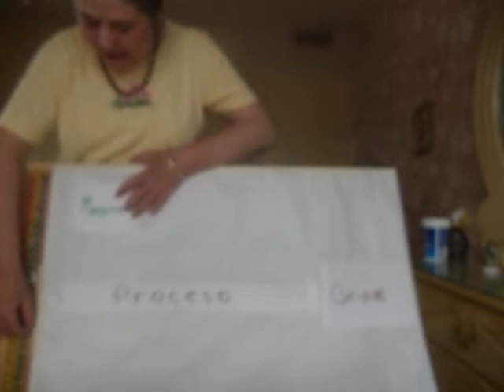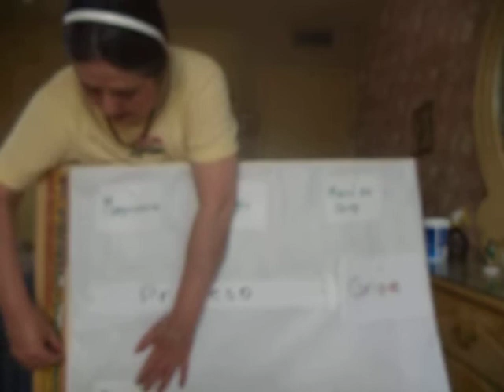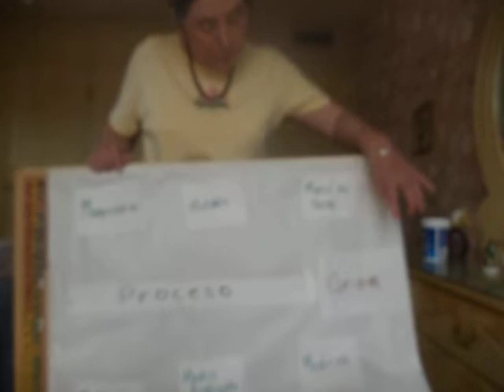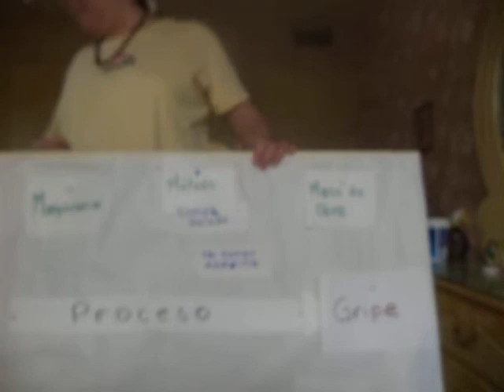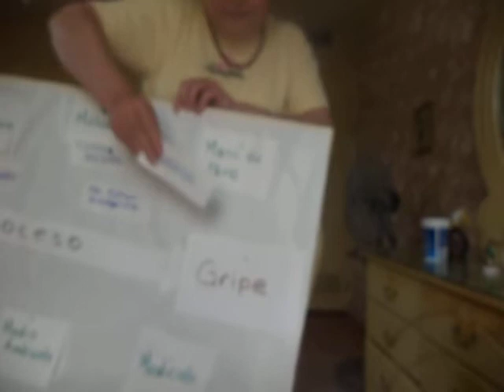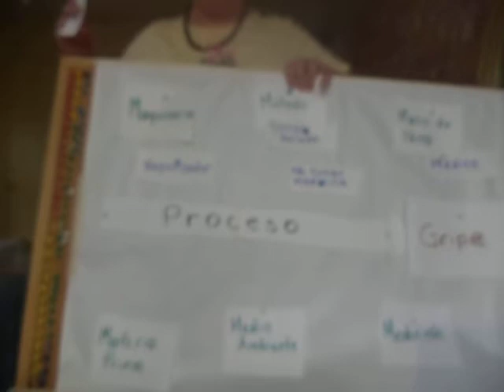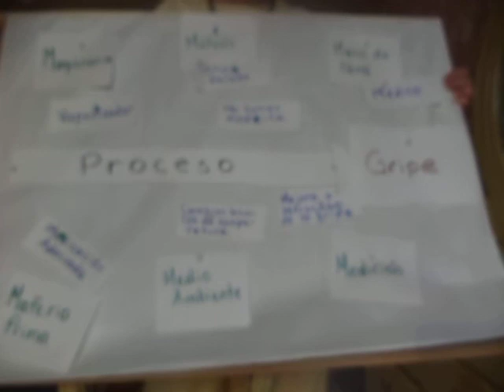Diagrama de Ishikawa o Causa-Efecto o Espina de Pescado.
Cuando platico con mis hermanos, el psicólogo dice “A todo estímulo hay una respuesta”, el contador dice “A todo cargo, corresponde un abono” y yo como Ingeniera les digo como nos enseñan en la tercera Ley de Newton “A toda acción corresponde una reacción de igual magnitud y sentido  contrario”. Pero hoy no voy a hablar de la tercera ley de Newton, sino de algo parecido. El diagrama de Ishikawa o Causa – Efecto o Espina de Pescado, es el que te presento en éste vídeo que te invito a ver de principio a fin. Este diagrama era uno de los favoritos de los que en aquél tiempo éramos estudiantes.

Siendo Kaoru Ishikawa  un japonés, de as máximas autoridades en materia de calidad, creó éste diagrama, que han sido el apoyo de grandes empresas como IBM y Ford.

Por la nobleza del método, me he animado a presentarles un ejemplo muy fácil de cómo éste diagrama corona lo que platicamos en casa.

¿Tú lo conocías?

3,. Regálame un “Thumbs Up”

4.- Déjame tus comentarios y si quieres que trate algún tema en especial sobre calidad, déjamelo saber, estaré buscando la forma de corresponderte.

Un saludo fraterno.

Maestra Zoila Reyna Jaime González
Nivelación Académica
Durango # 738 Norte
Cd. Obregón Sonora
México.